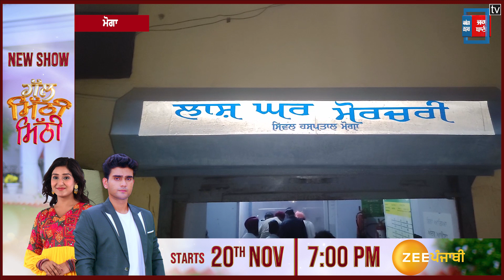ਟਰਾਲੀ ਨਾਲ ਕਾਰ ਦੀ ਵੱਜੀ ਟੱ.ਕਰ, ਬਾਪ-ਬੇਟੀ ਦੀ ਹੋਈ ਮੌ/ਤ, 1 ਜ਼ਖ.ਮੀ